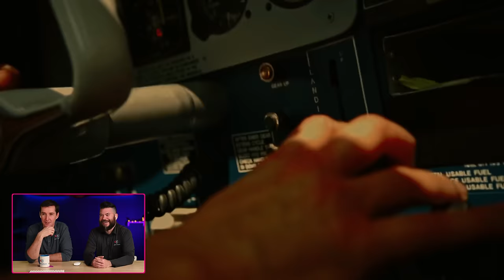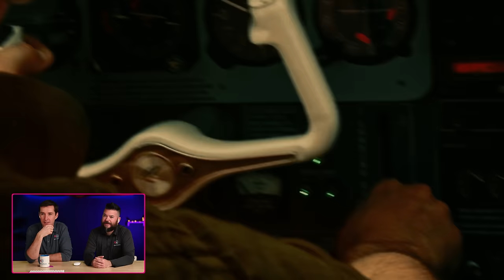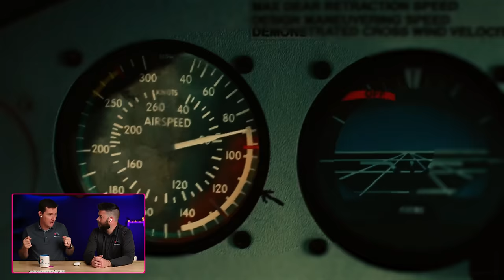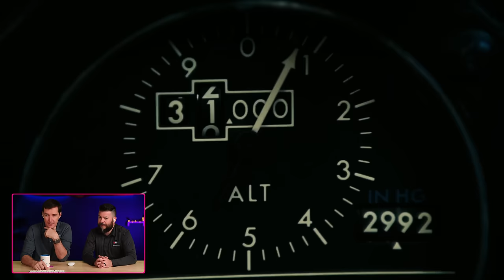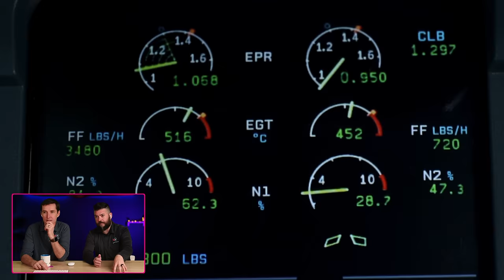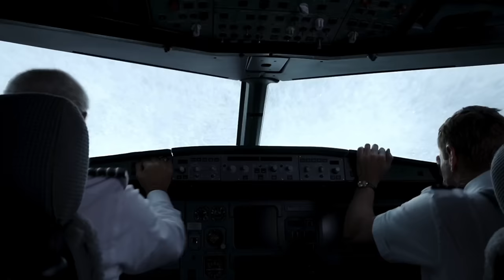Pilot and Filmmaker React to Aviation Movie Scenes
As pilots, we know how ridiculous some airplane movie scenes are. Ben, our producer, is going to try and defend them. Good luck, Ben.

Chapters:
00:00 - Intro
00:36 - Airplane! (1980)
01:16 - Catch Me If You Can (2002)
02:32 - American Made (2017)
04:08 - Con Air (1997)
06:21 - Flight (2012)
07:54 - Madagascar 3: Europe's Most Wanted (2017)
08:51 - Mission: Impossible - Rogue Nation (2015)
09:54 - Sully (2016)
12:05 - Top Gun: Maverick (2022)
12:51 - Bee Movie (2007)